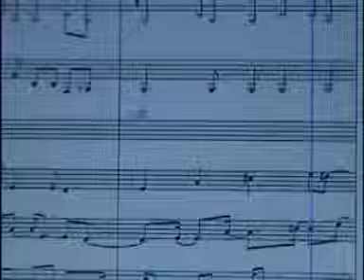maquette 29 mars 2009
ça ressemble à ça une maquette sur les écrans de pap!